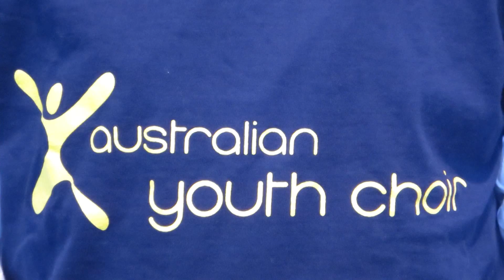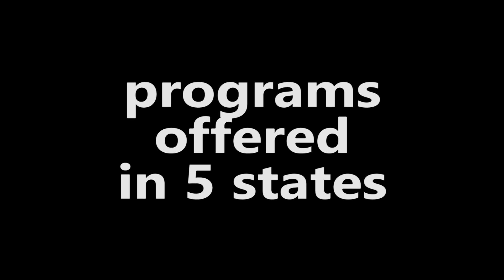National Institute of Youth Performing Arts Australia - AYC AYDT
Australian Youth Choir and Australian Youth Dance Theatre members share their love of the performing arts. JOIN NOW!